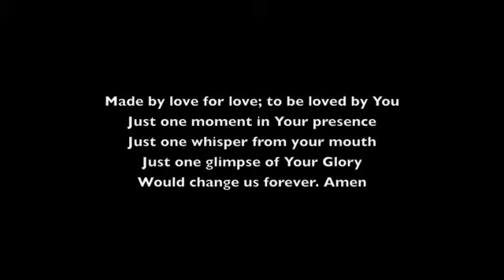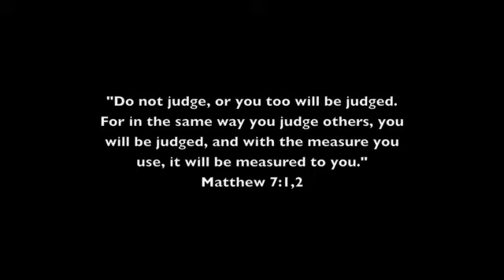6:22 Secret Place Internship #4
Cory and Will Update the Blog!